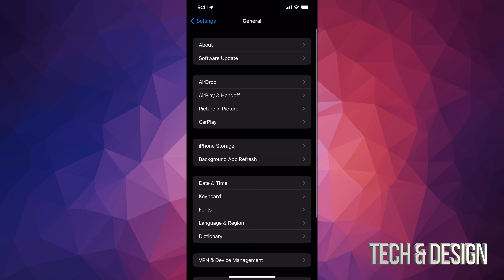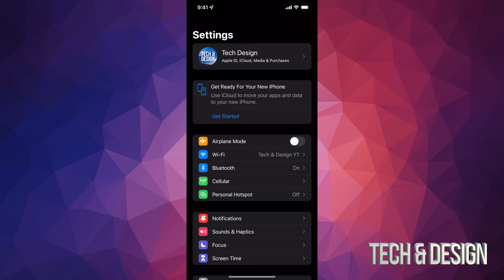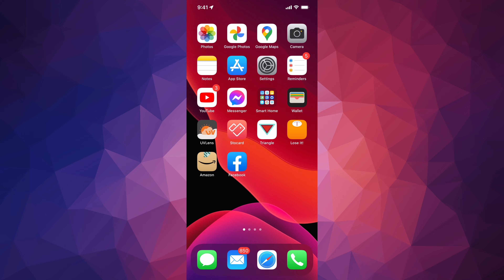How to download & install iOS 15.2 on iPhone 12, iPhone 12 mini, iPhone SE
Update iphone software